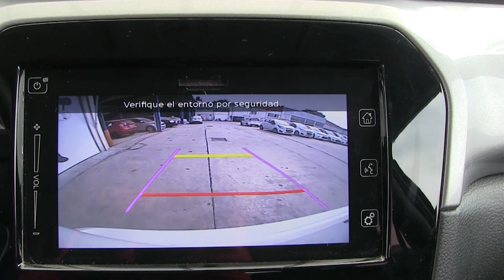Suzuki / Vitara / 2018/ M432687